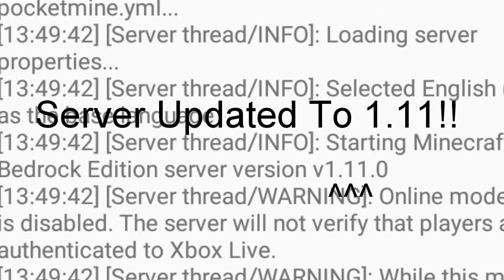Original Network Update 1.11!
Finally It is updated to 1.11!